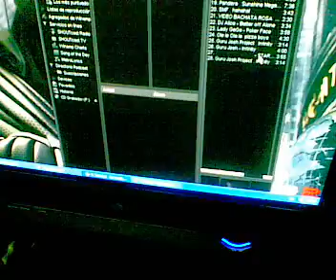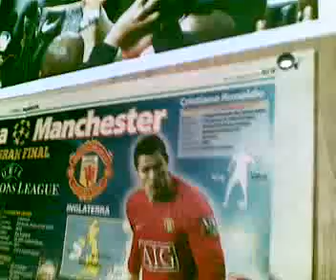Logitech x540 review san storm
Lo probé en un lugar amplio y suna bien, aunque nesecita mas potencia.